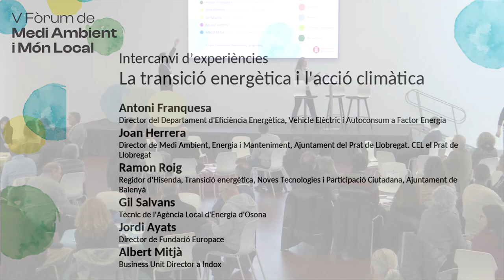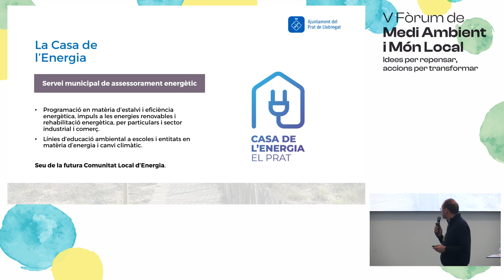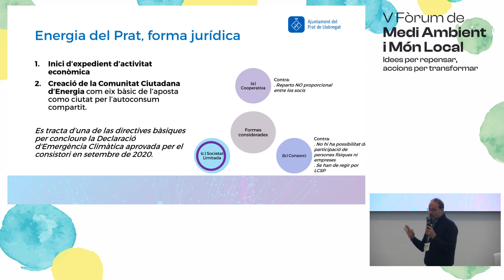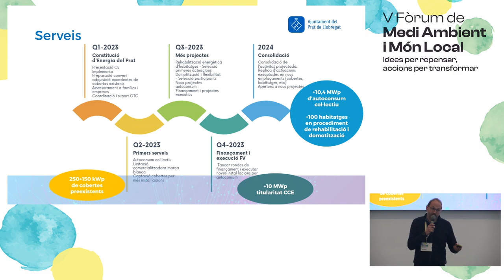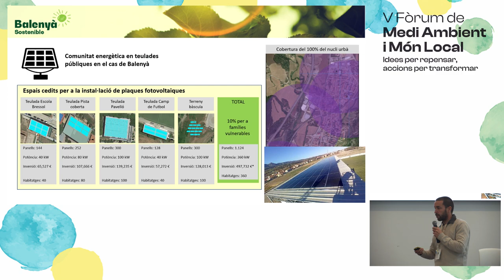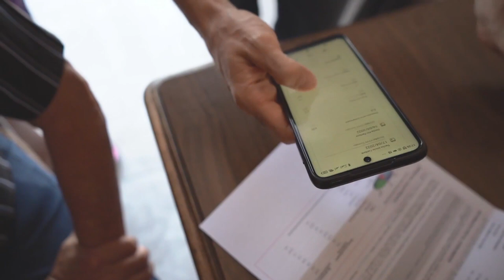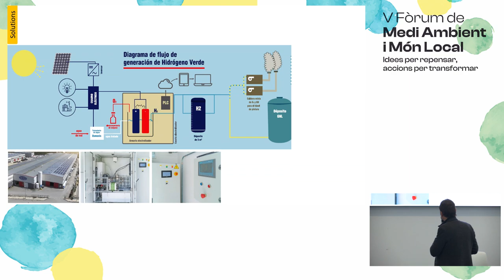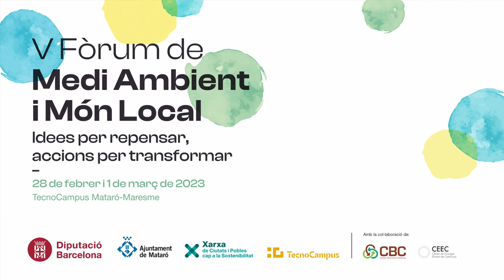Experiències per la transició energètica (I)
L’Àrea d’Acció Climàtica de la Diputació de Barcelona ha organitzat el V Fòrum sobre Medi Ambient i Món Local els dies 28 de febrer i 1 de març del 2023. El Fòrum ha estat el punt de trobada entre els actors públics i privats per explorar línies de futur en l’àmbit de la sostenibilitat local.

El V Fòrum s'ha dividit en tres itineraris temàtics.
L'itinerari sobre transició energètica ha realitzat un sessió doble d'intercanvi d'experiències.
Continguts:
Intercanvi d’experiències (I)
La transició energètica i l’acció climàtica. 28 de febrer, 13 a 14.30 h a l'espai Foyer.
00:29 Antoni Franquesa, director del Departament d'Eficiència Energètica, Vehicle Elèctric i Autoconsum a Factor Energia. "Bateria Virtual per la compensació d'excedents"
05:28 Joan Herrera, director de Medi Ambient, Energia i Manteniment, Ajuntament del Prat de Llobregat. "CEL el Prat de Llobregat"
22:30 Gil Salvans, tècnic de l'Agència Local d'Energia d'Osona. "Cooperativa de segon grau de suport a Comunitats Energètiques Locals (CEL)"
33:10 Jordi Ayats, director de Fundació Europace. "Garrotxa Domus. Rehabilitació d'edificis"
38:17 Albert Mitjà, Business Unit Director a Indox "L'hidrògen, un vector energètic que ja és una realitat"

Crèdits: enregistrament i edició Mataró Audiovisual